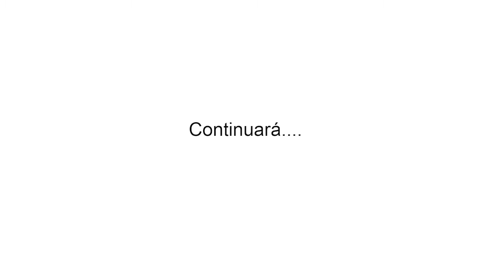La obesidad también puede ser una causa de problemas de fertilidad.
Conoce la conmovedora historia de Raquel y cómo las esperanzas de ser madre vuelven a su vida después de su cirugía bariátrica.